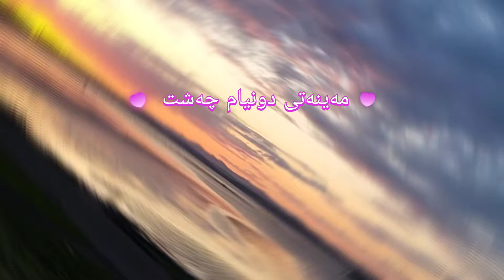دیمەنی جوانی سکۆتلاندە